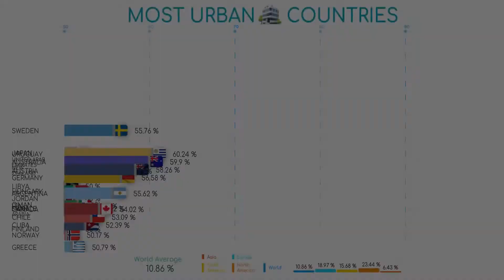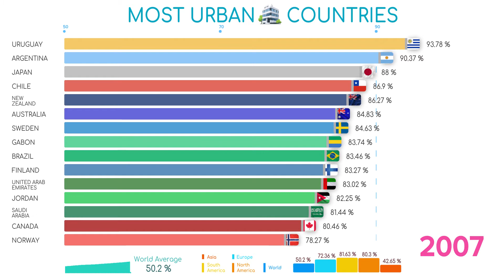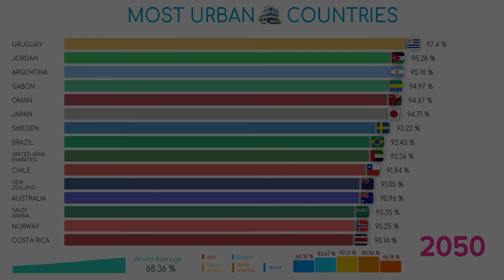15 Most Urban Countries since 1950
In this animated stats video you will see the most 15 urban countries since 1950 and their estimation up to 2050. As well, there are stats of average urban population by region and in the entire world. In order to make the population statistics more fare, we excluded countries with less than 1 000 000 people and less than 50 000 sq.km of area. It is interesting that there are a lot of south hemishpere countries in this list. Data is beautiful!

▼▼▼ - TO WATCH - ▼▼▼